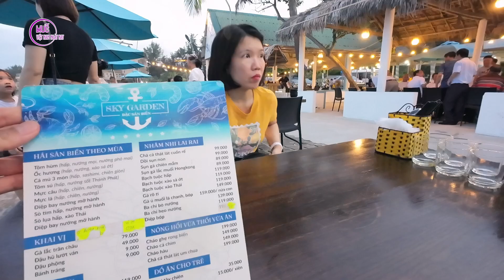Về tắm biển Cửa Tùng - cập nhật cảnh quan - đời sống Vĩnh Linh - Quảng Trị | HUẾ VIỆT NAM NGÀY NAY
HUẾ VIỆT NAM NGÀY NAY giới thiệu video Về tắm biển Cửa Tùng - cập nhật cảnh quan - đời sống Vĩnh Linh - Quảng Trị
Mời bà con du lịch Quảng Trị, thăm bãi biển Cửa Tùng ở Quảng Trị, Việt Nam ngày nay.